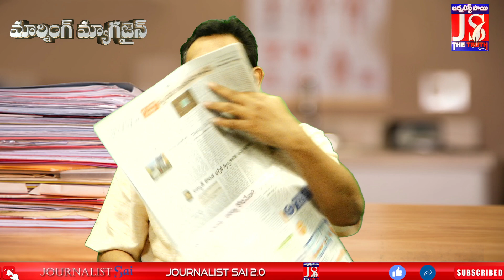జ్యోతి ఈనాడులో వైసీపీ ఆవిర్భావ దినోత్సవ వార్త || Morning Magazine